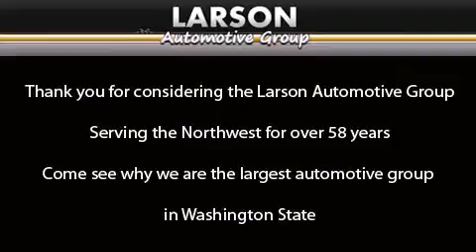Preowned 2008 Mercedes-Benz C300 Puyallup WA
Year : 2008
 Make : Mercedes-Benz
 Model : C300
 Engine : 3.0L V6
 Trans . : Automatic
 Exterior : Sand Beige Metallic
 Miles : 25,052
 Interior : Tan
 Stock : M8879A